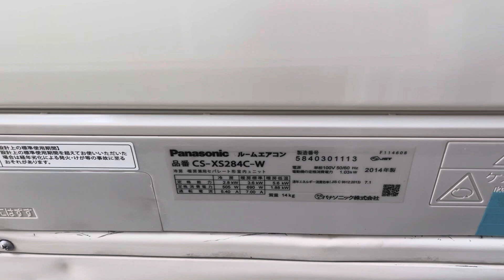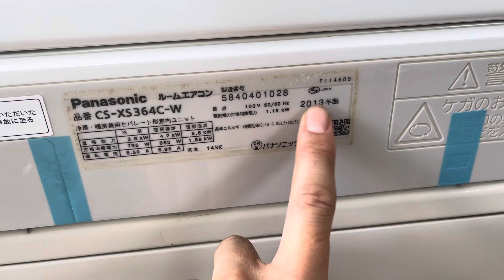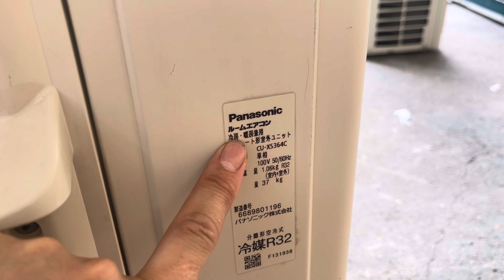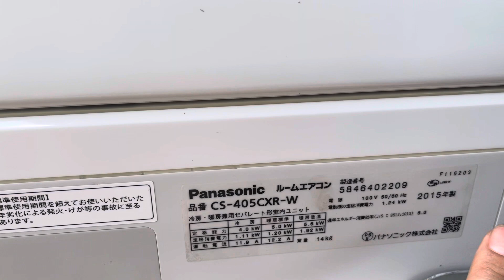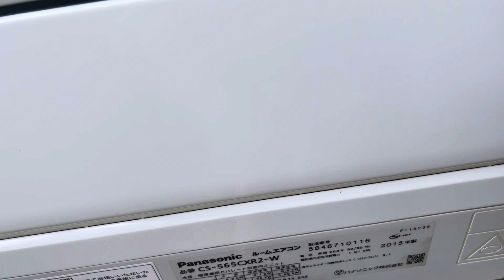Điều hoà Nhật tên lửa 12-16-20000 btu và rất nhiều máy vip. Lh 0967851866